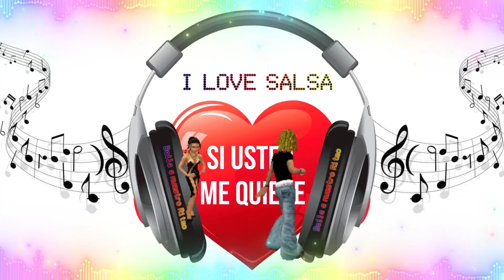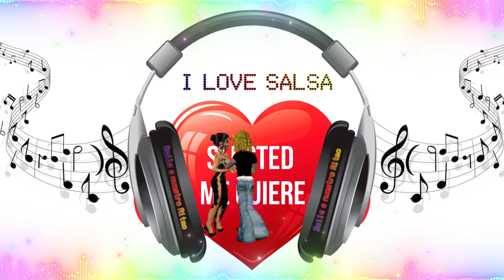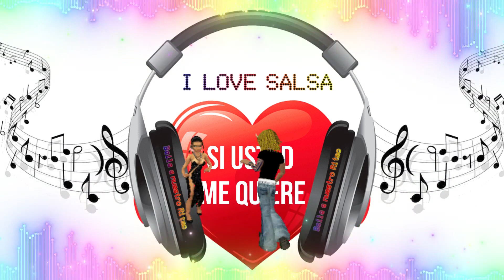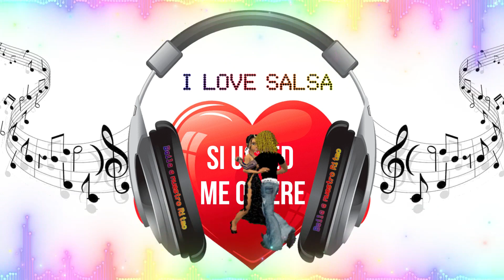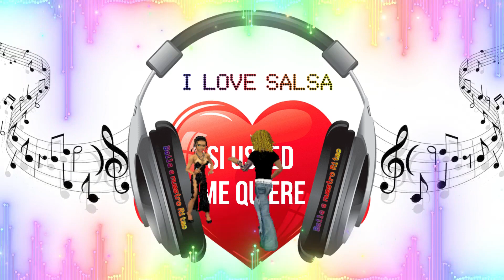Si usted me quiere Salsa Baul